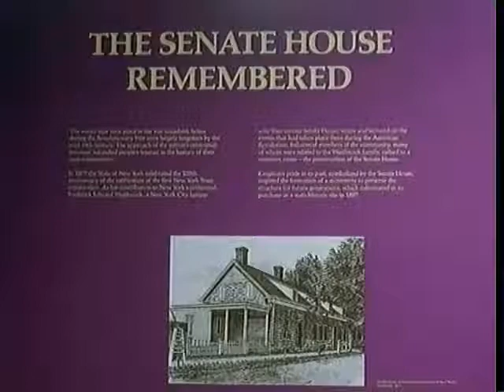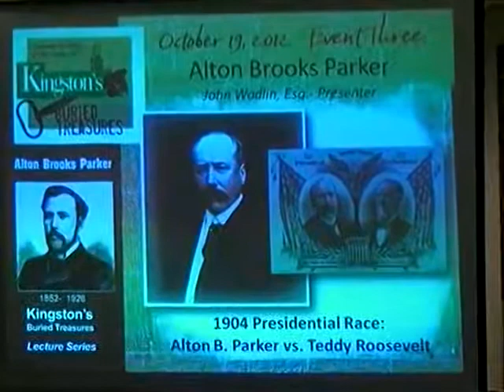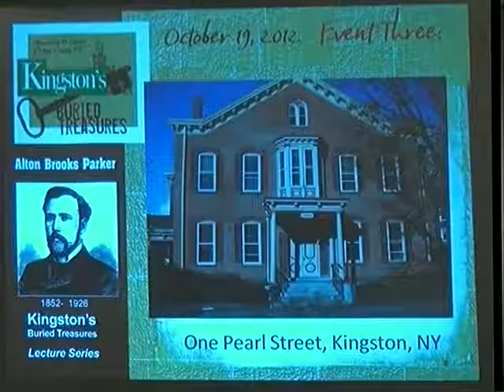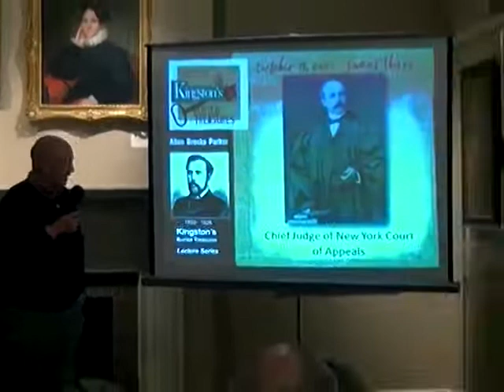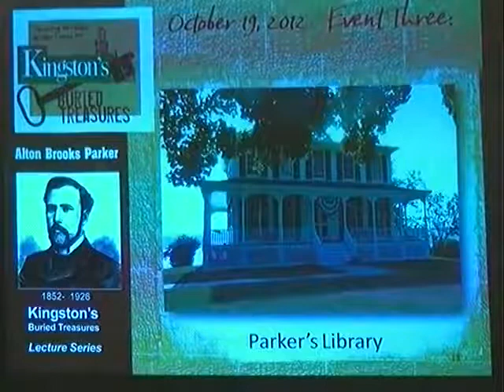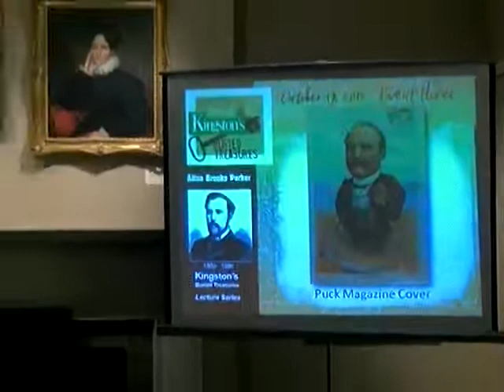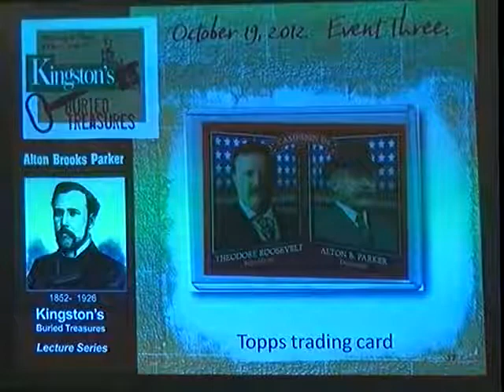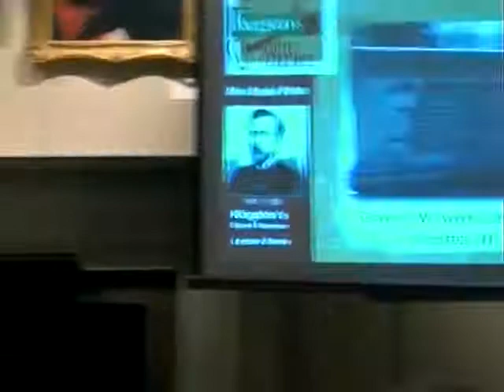02 Alton B Parker The American Presidency’s Gentleman Candidate Oct 19 2012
Come join “Kingston’s Buried Treasures” as we present “Alton B. Parker- The American Presidency’s Gentleman Candidate” by local attorney and Parker historian, John Wadlin, Esq.

Although esteemed by colleagues and opponents alike for his honesty and friendly demeanor, Alton Brooks Parker is the only Presidential candidate that does not have a biography written about him. He began his political career in Kingston as an attorney and in 1877 became the youngest Ulster County Surrogates Court Judge up to that time. In 1885 he was offered the position of First Assistant U.S. Postmaster by President Grover Cleveland. Much to Cleveland’s surprise Parker declined this offer, choosing instead to remain in Kingston to become Ulster County Supreme Court Judge. With a reputation for courtesy, fairness and competence he became the youngest person elevated to the Court of Appeals, New York’s highest Court, where he soon became Chief Judge. He handily defeated William Randolph Hearst in 1904 for the Democratic Party’s nomination for President of the United States and ran for our nation’s highest office against Theodore “Teddy” Roosevelt. While unsuccessful in this race he ran his entire campaign from Rosemont, his home in Esopus.

It has been said that the 1904 Presidential election was one of the only contests in our history in which the American public had two first rate candidates to choose from. After the election Parker went back to the practice of law until his death in 1926. He is buried today in Wiltwyck Cemetery.